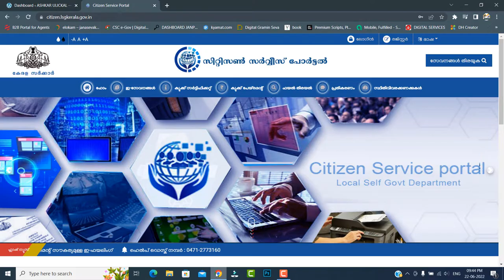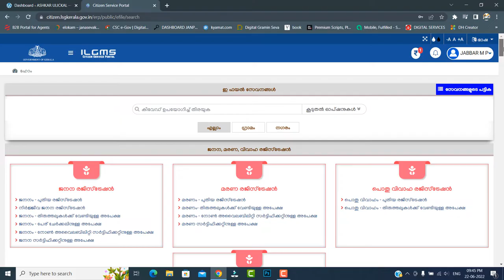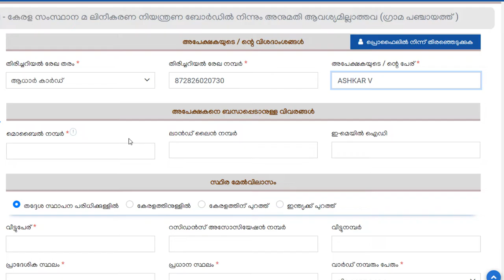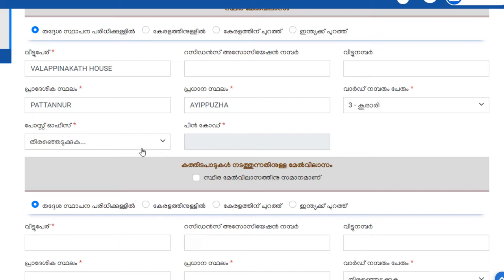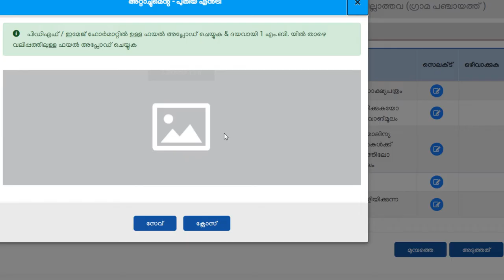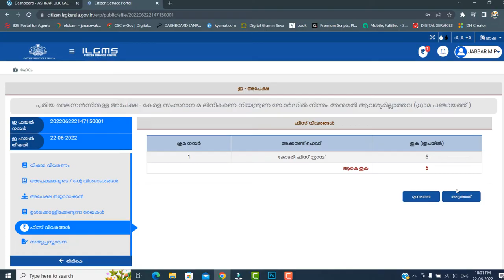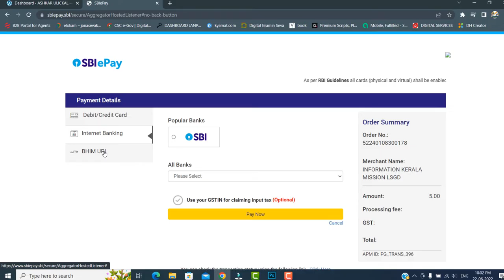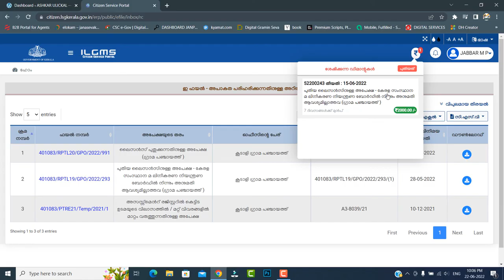HOW TO APPLY FOR SHOP LICENSE FROM PANCHAYATH - NEW 2022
ഉപകാരപ്രദമായ അനേകം വീഡിയോകള്‍ ഇതാ---
വില്ലേജ് സർട്ടിഫിക്കറ്റുകൾ / അപേക്ഷകൾ